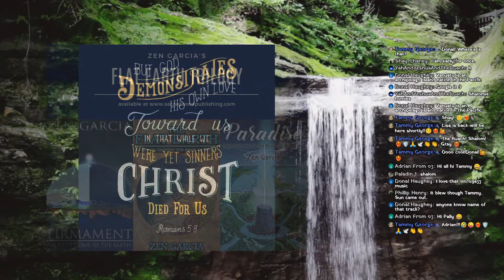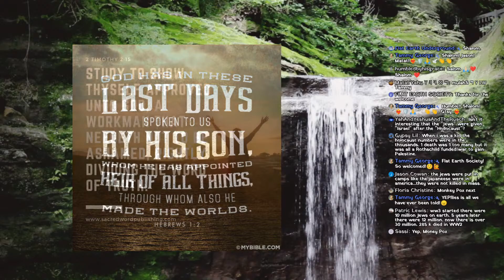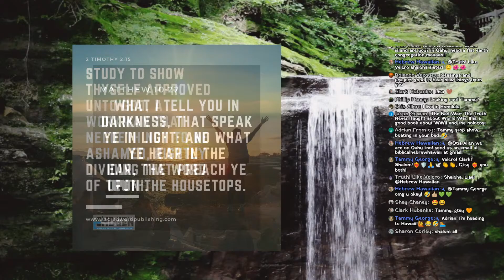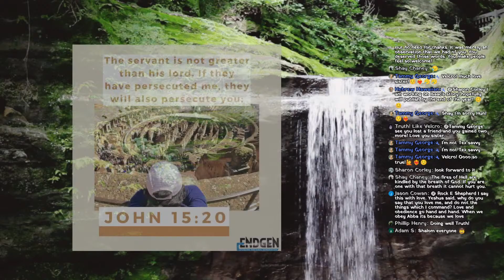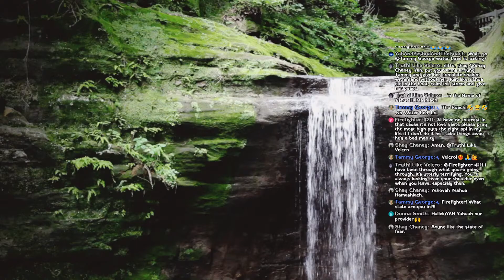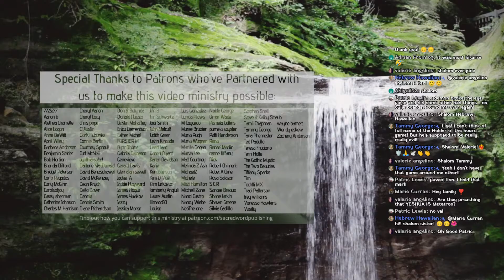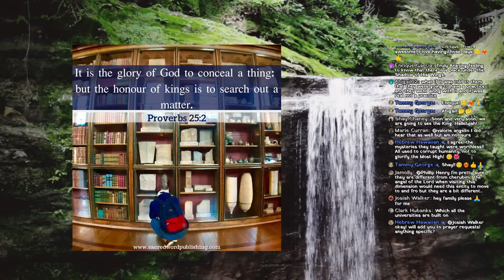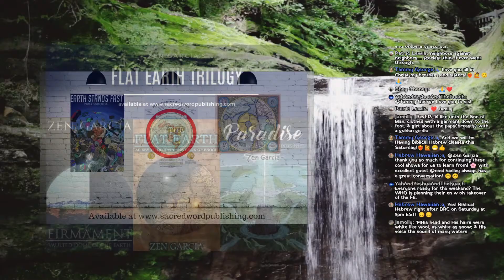The Apocalypse of Abraham - Noel Hadley and Zen Garcia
Author Noel Hadley joins Zen to speak on the Apocalypse of Abraham as well as some of his newest works.